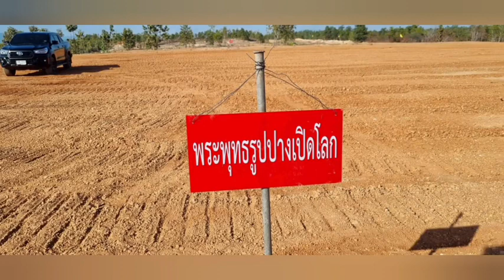สปอตทอดผ้า#พุทธมณฑลเชียงใหม่ ทอด ณ วัดพันอ้น ๑๒ มิ.ย.๖๗